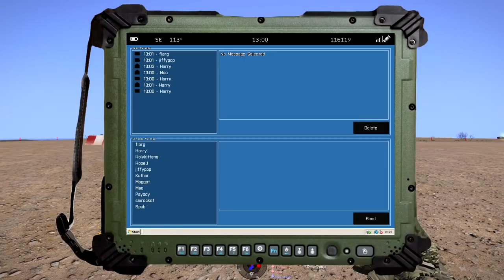/a3g/: BAN EVERYONE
NO
O

BULLY
U
L
L
Y